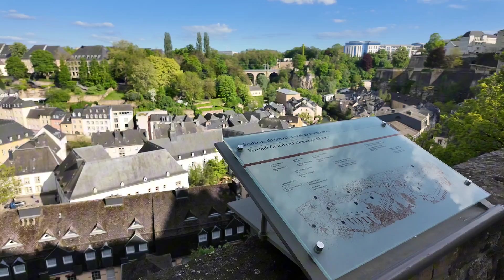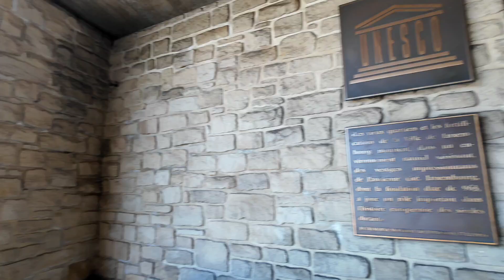Luxembourg Walking 🇱🇺 Recorrido a pie completo de 4K! Luxemburgo A Pie 4K Viajes Aventura 🚶‍♀️📸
Bienvenido Luxemburgo Explora Luxemburgo

 exploration

 Luxembourg is a country located in northwest Europe1. Here we leave you some basic information about it:

 Area: Luxembourg is considered one of the smallest countries in the world in terms of area, with an area of ​​approximately 2,586.36 square kilometers1.

 Official language: Luxembourgish is the national language, and German and French are also used as administrative languages1.

 Capital and largest city: The capital of Luxembourg is Luxembourg City1.

 Economy: Luxembourg's economy is considered one of the strongest in Europe, relying on financial services and other industries1.

 History: The state of Luxembourg was founded in 1815 and gained independence from the Netherlands in 18671.

 If you plan to visit Luxembourg, you will find a rich history and diverse culture that combines German and French.2 😊